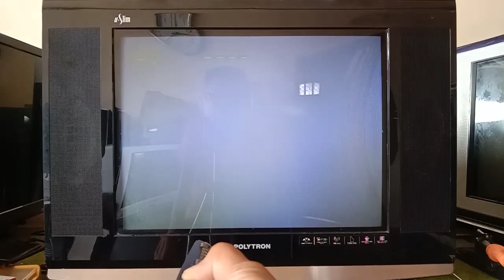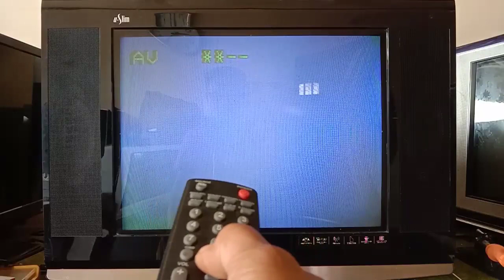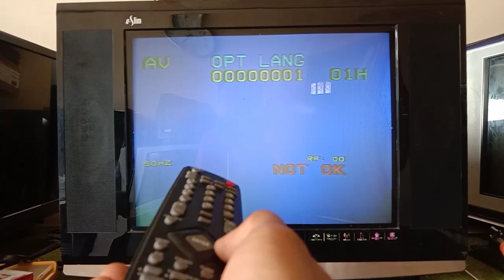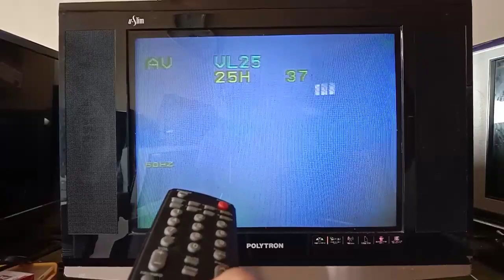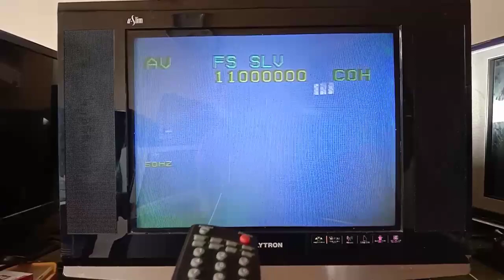Cara Masuk Menu Sermod TV Polytron Uslim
Cara masuk Menu service mode / Factory Setting / Option Menu TV Polytron Uslim Type PS52UV232G.

Rata - rata semua TV merk Polytron Cara masuk ke Menu Sermod nya Sama

Menu servis Polytron, sermod Tv polytron, Factory setting TV Polytron, Option Menu TV Polytron, Tio Electronic Channel